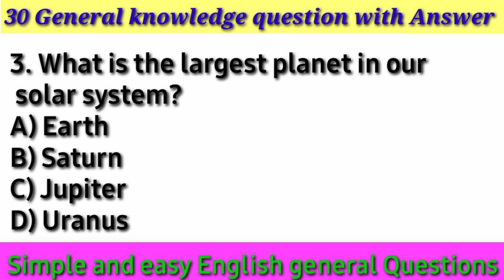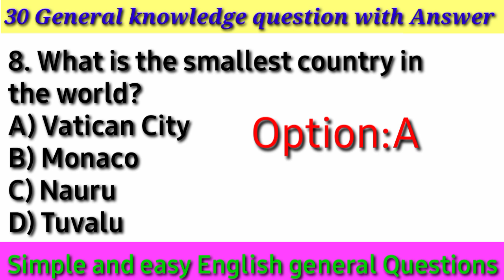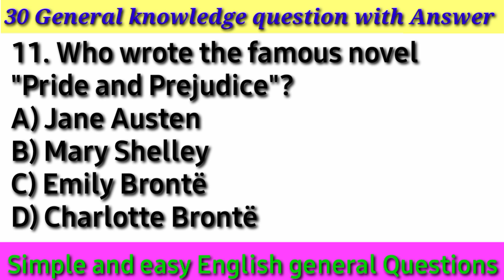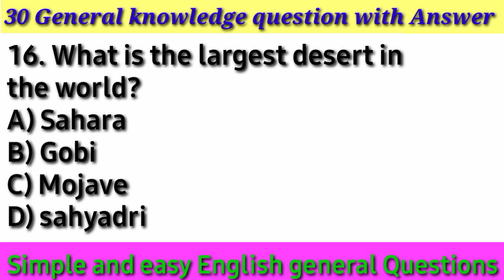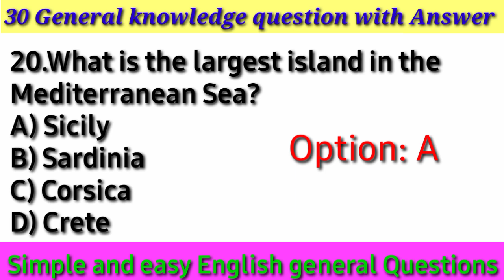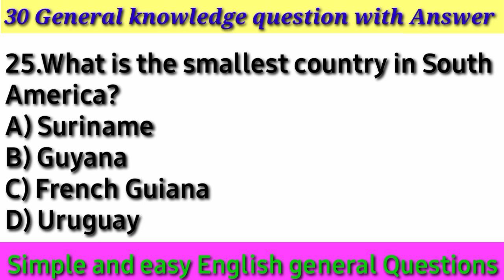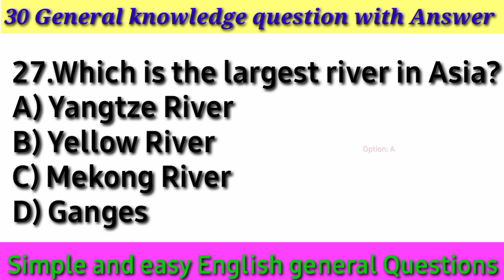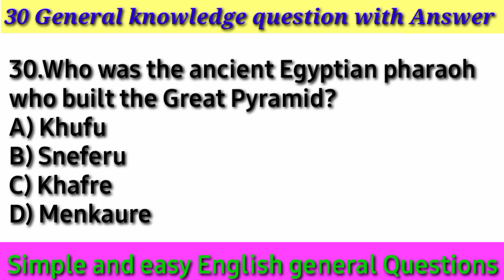30- General knowledge multiple-choice questions with solutions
● D.el.ed. Quetion paper